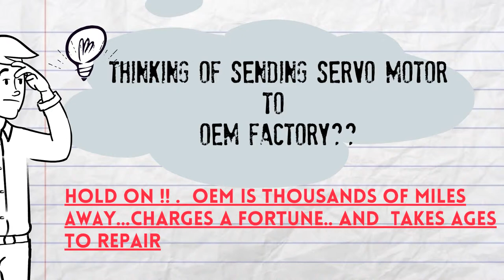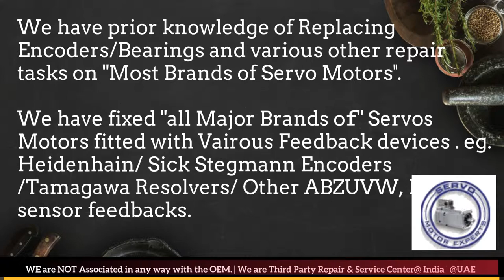Stromag Servo Motor Repair Pune Punjab Rajasthan Silvassa Surat Thane Vadodara Lucknow New Delhi